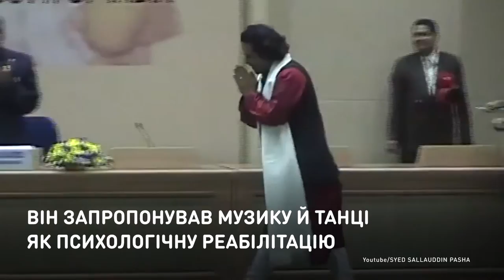Чудо на колесах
Танцоры в инвалидных колясках исполняют индийские танцы.
Тридцать лет назад, после разрушительного цунами в Индии, Сайед Саллауддин Паша решил помочь пострадавшим. Он предложил музыку и танцы как психологическую реабилитацию. И сегодня его танцевальное шоу «Чудо на колесах» известно на весь мир.

Танцюристи в інвалідних візках виконують індійські танці.
Тридцять років тому, після руйнівного цунамі в Індії, Сайєд Саллауддін Паша вирішив допомогти постраждалим. Він запропонував музику й танці як психологічну реабілітацію.  І сьогодні його танцювальне шоу «Диво на колесах» відоме на весь світ.